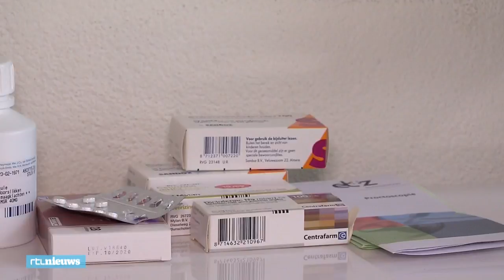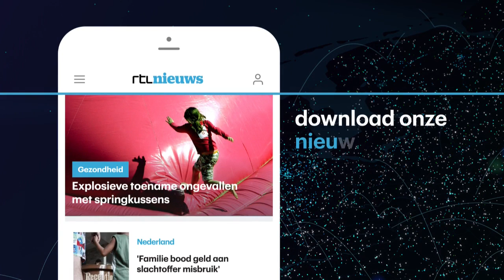Yusuf is doodziek na verplicht werken met Chroom-6: 'Ik kan geen vader zijn' - RTL NIEUWS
Yusuf werkte in 2004 bij wijze van re-integratie verplicht in een NS-werkplaats in Tilburg. Hij moest treinen schuren en kwam daarbij in aanraking met het kankerverwekkende anti-roestmiddel Chroom-6.  Sindsdien is hij ernstig ziek. Vandaag kwam een onafhankelijke onderzoekscommissie met een rapport over het incident.